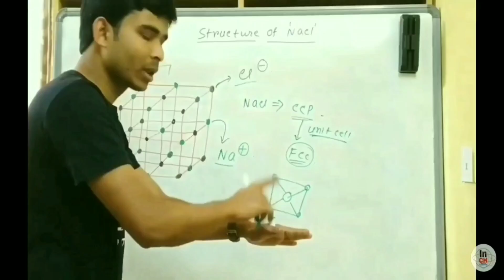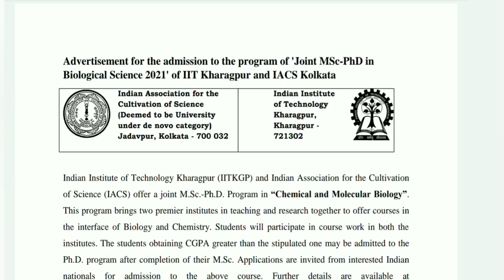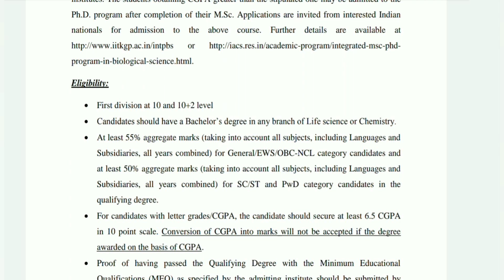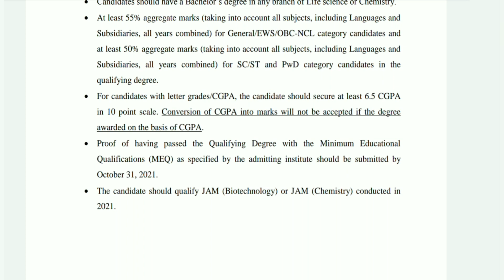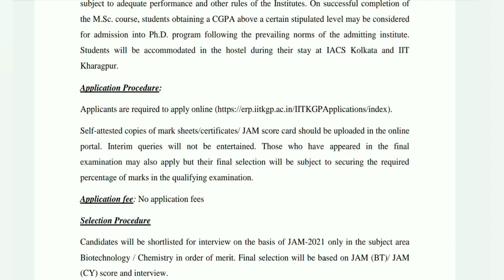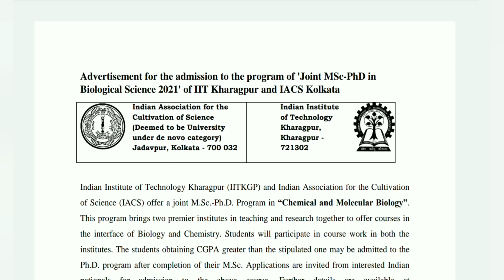Joint MSc-PhD Program in Biological Science || IIT Kharagpur & IACS Kolkata || Eligibility & Details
Hi Friends
Welcome to
"INSPIRE CHEMISTRY"